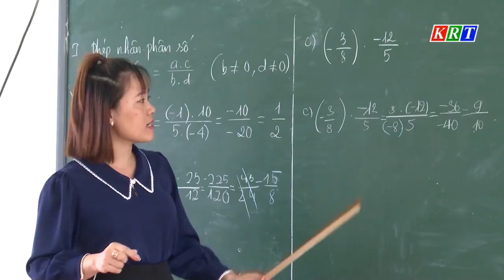Bổ sung hơn 390 biên chế sự nghiệp giáo dục